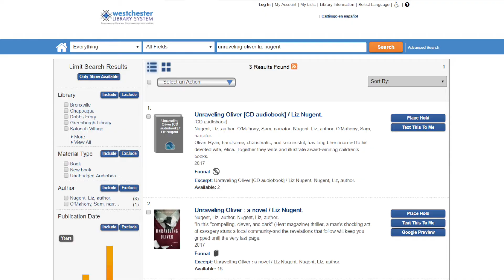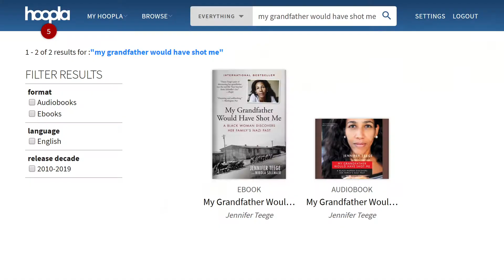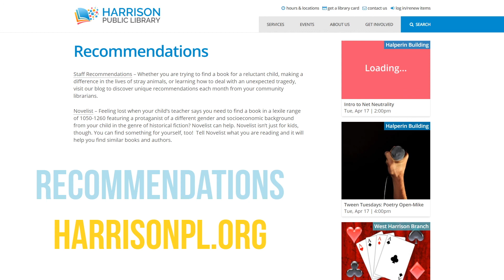Book Buzz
Welcome to the first episode of Harrison Public Library's Book Buzz where librarians Lisa and Giovanna share books that they especially enjoyed.

Mrs. Fletcher